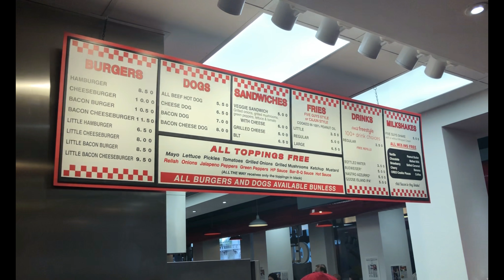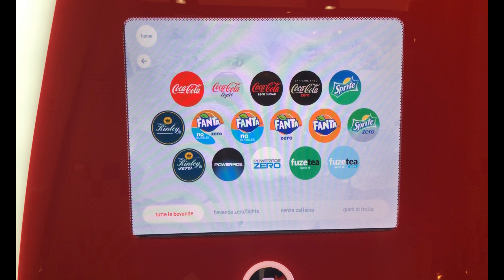FIVE GUYS MILANO!!!!!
===Perdonate la qualità dell'audio, le airpods non erano correttamente collegate===

Five Guys ha aperto a Milano: ecco il fast food made in Usa!
Il fast food, famosissimo negli Usa, ha aperto in pieno centro.

La parola d'ordine per Five Guys, e forse anche l'ingrediente più importante del suo successo, è una sola: freschezza.
Tutto ciò che viene servito nel locale, infatti, è rigorosamente preparato al momento: dagli hamburger alle patatine fritte, passando per i milkshake.

Io ho voluto provare:
- Doublecheeseburger Bacon: 11,50€
- Patatine Cajun piccole: 3,50€
- Bicchiere con refill gratuito: 3,50€

per un totale di 18,50€.
Il posto, sia come cibo, che come location mi ha colpito...sicuramente ci ritornerò.

FIVE GUYS Milano: Corso Vittorio Emanuele II 37, Milano

GoPro Hero 5 Session:

Intro:
With Loved Ones